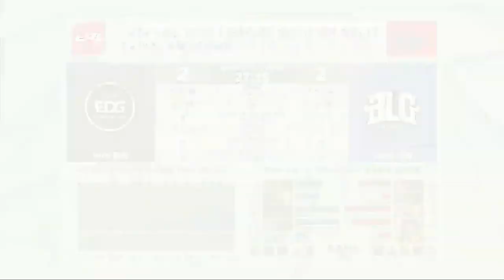BLG vs. EDG - Playoffs Quarterfinals Game 4 | LPL Summer Split | Bilibili Gaming vs. Edward Gaming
VOD of Bilibili Gaming vs. Edward Gaming (Game 4)
LPL Summer Split Playoffs Quarterfinals 2019

Bilibili Gaming Lineup:
ADD - Top
Meteor - Jungle
Kuro - Mid
Jinjiao - Bot
XinMo - Support

Edward Gaming Lineup:
Jinoo - Top
Jiejie - Jungle
Scout - Mid
iBoy - Bot
Meiko - Support